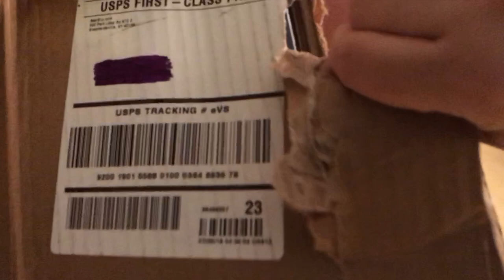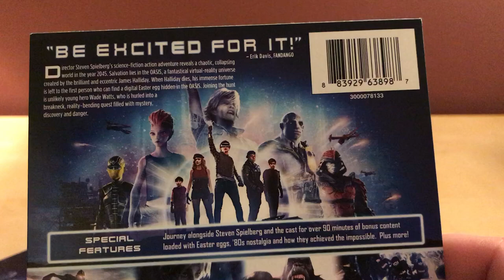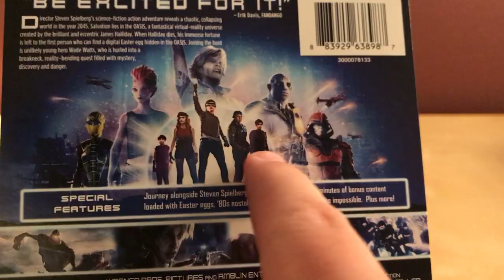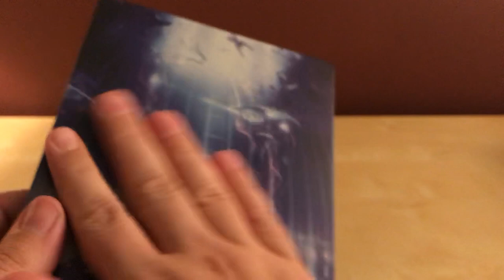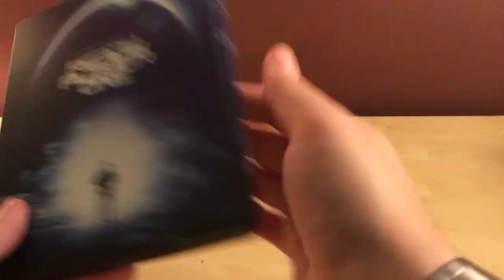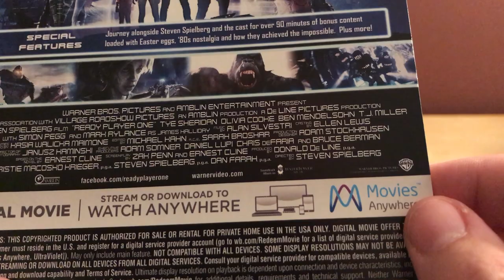READY PLAYER ONE Blu-ray Steelbook Unboxing!